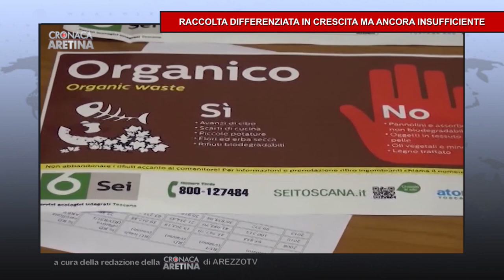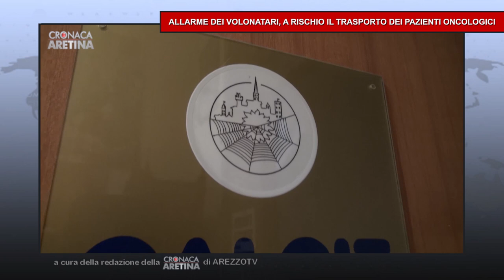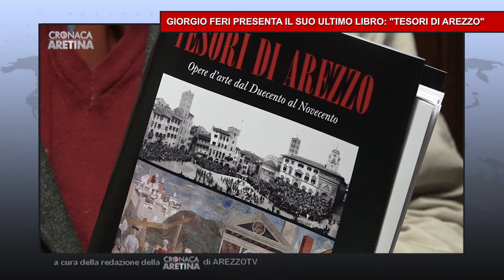Cronaca Aretina Flash